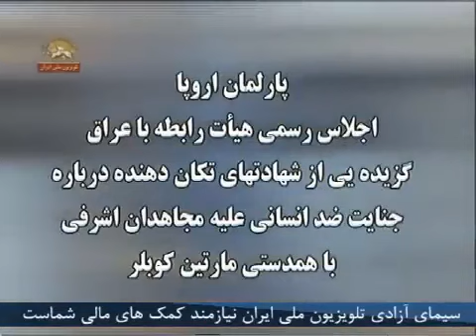گزیده ای از شهادتهای تکان دهنده درباره جنایت ضد انسانی علیه مجاهدان اشرفی با همدستی مارتین کوبلر